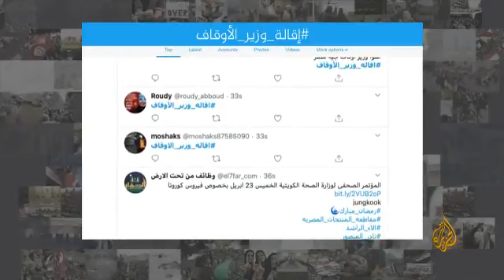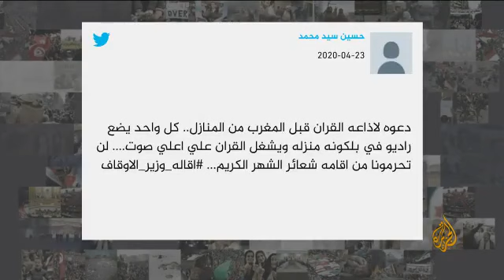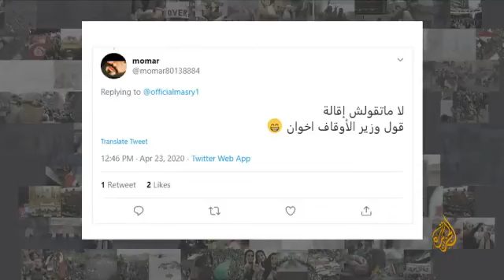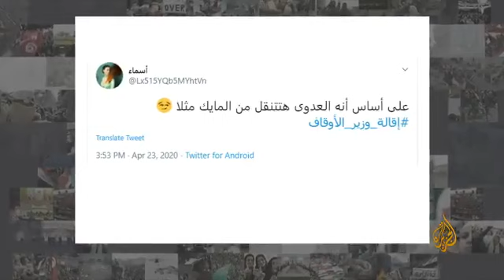مطالبه بإقالة وزير الأوقاف المصري؟؟؟